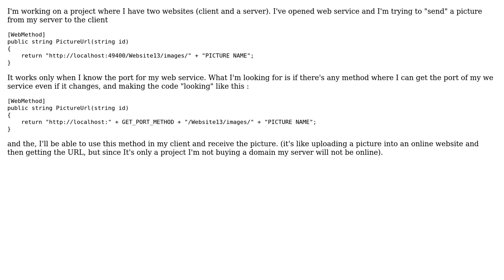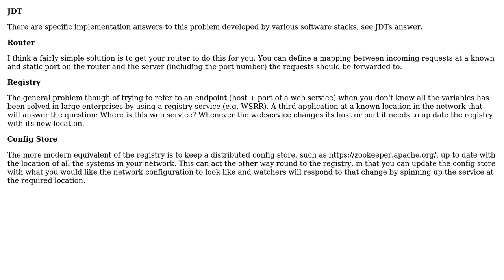Software Engineering: Web developer sending port in web service from server to client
With thanks & praise to God, and with thanks to the many people who have made this project possible! | Content (except music & images) licensed under CC BY-SA | Music | Images & others | With thanks to user JDT user Encaitar user Buk Lau and the Stack Exchange Network Trademarks are property of their respective owners. You are responsible for your own actions.